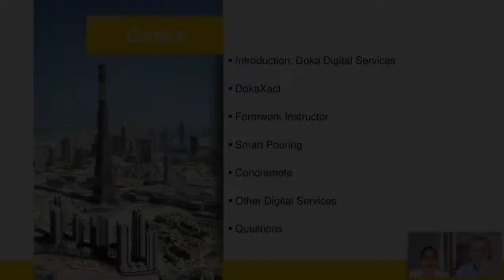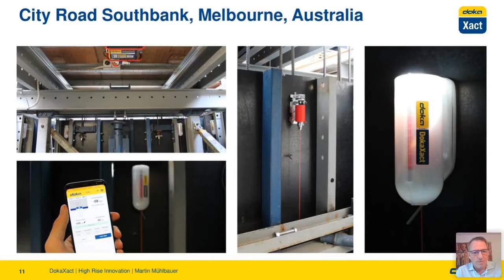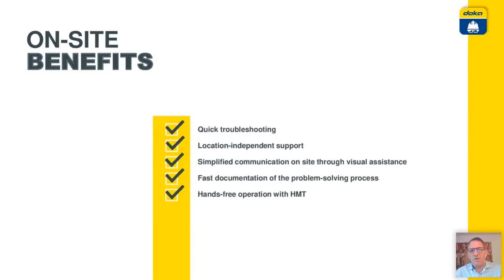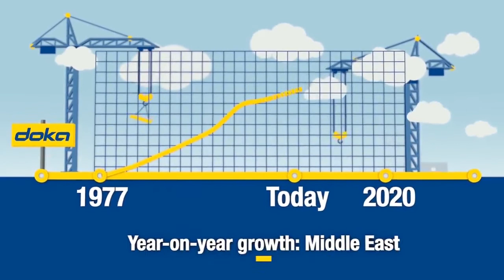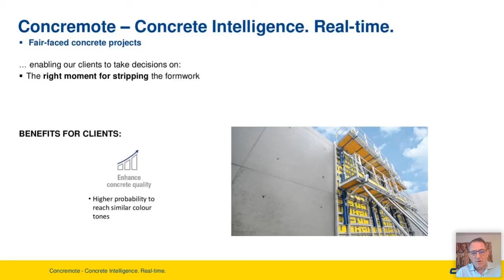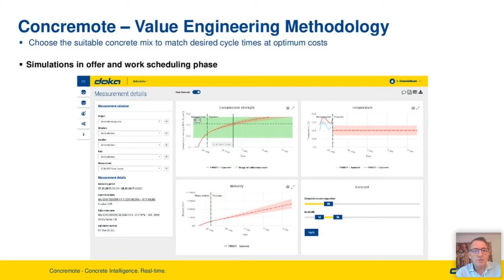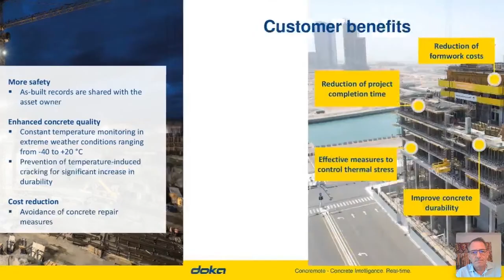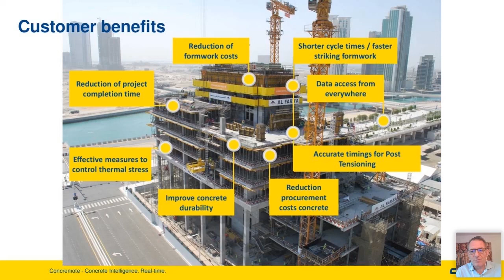Digital Services for higher productivity on site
Introducing Doka's suite of digital services to increase your productivity on site without impacting the bottom line.